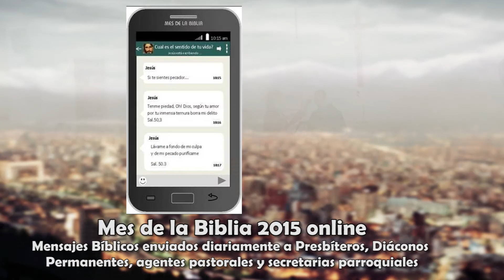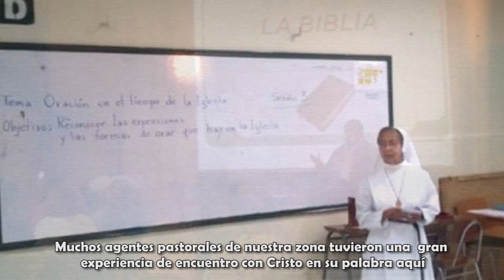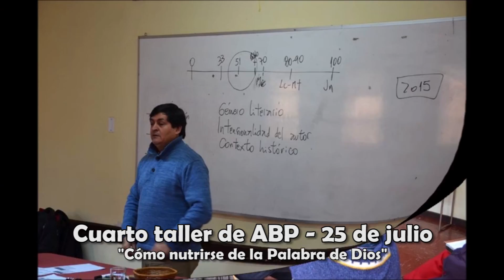ABP - Descripción de Zonas, Arquidiocesis de Santiago